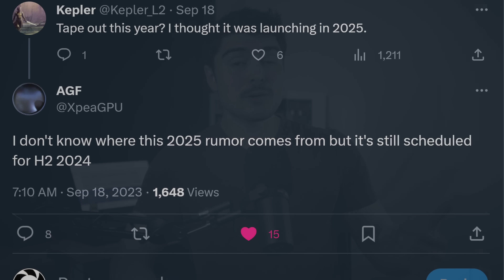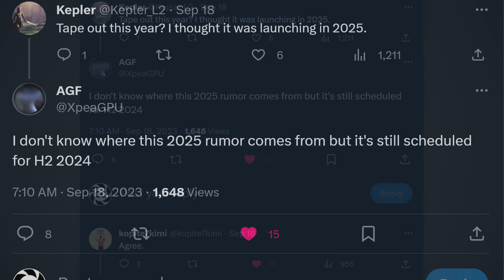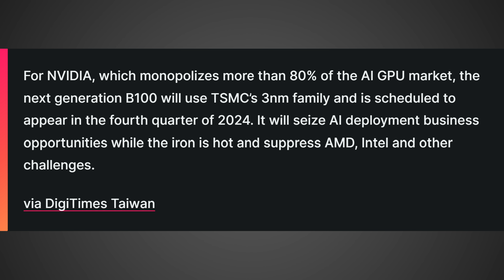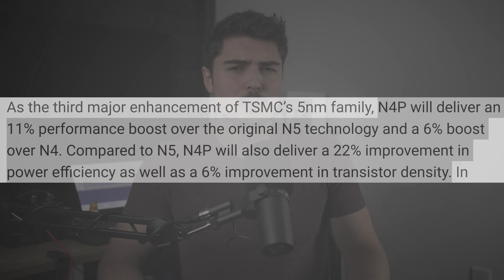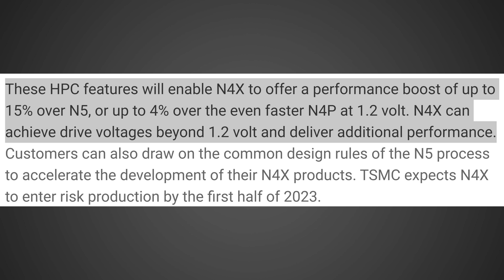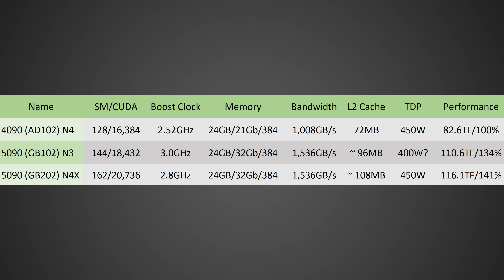Early Launch - RTX 5090 Specs & Release Date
Nvidia may be releasing the RTX 5090 much earlier than everyone thought, and to make things even better the RTX 50 GPUs may also be much cheaper. If true AMD should be worried as current leaks suggest AMD Radeon will not be releasing a flagship GPU next generation.

FULL DISCLOSURE
END DISCLOSURE